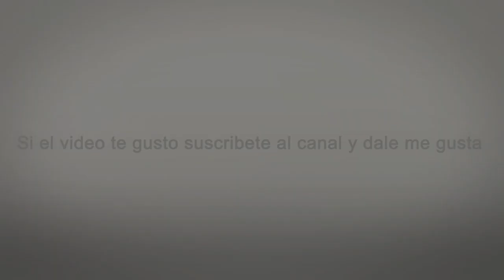Enfrentamiento entre PMT y ayudante de camioneta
Todo comenzó aparentemente cuando un grupo de policías municipales de transito intentaron consignar un bus del transporte colectivo, en la novena calle y novena avenida de la zona 1.